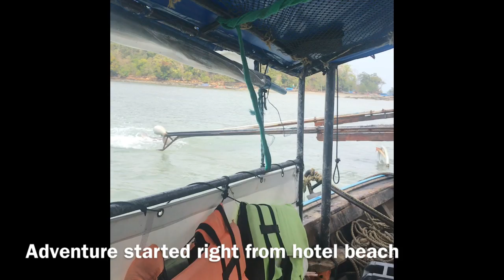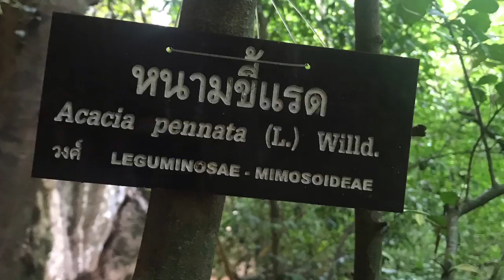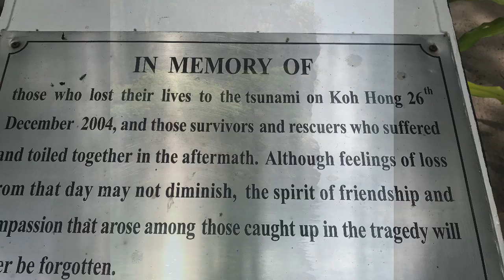Krabi Thailand Private Longboat Rental-Hong Island Lagoon, Lading & Pakbia Islands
Thailand is a truly amazing place. If you get the chance to go, consider going to Krabi. If you happen to go to Krabi you must for sure rent a long boat for a private tour. This is up there with the coolest thing we've ever done. The views, hiking, the snorkeling, sailing, etc are all incredible. The food in Thailand is some of the best I've ever had as  well.
Here's a book on the history of Thailand